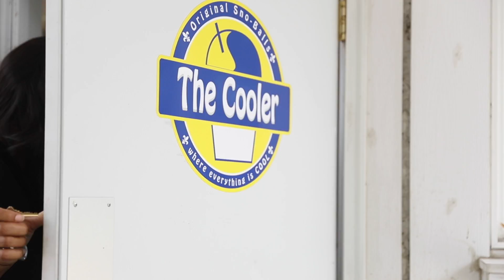The Cooler brings southern-style Sno-Balls to North Omaha